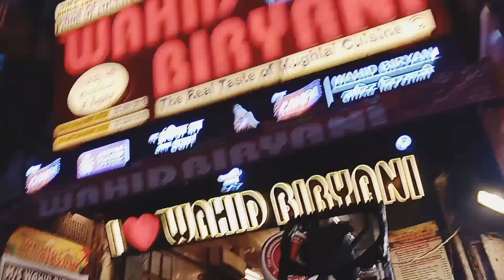Lucknow ki Aminabad shopping aur tundy kababs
Daily routine, skin care aur shopping